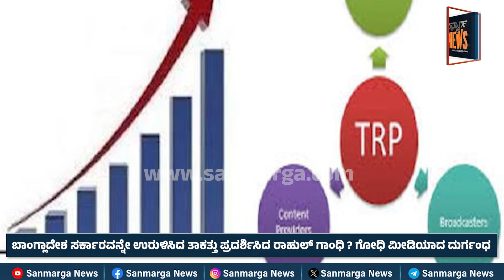ಬಾಂಗ್ಲಾದೇಶ ಸರ್ಕಾರವನ್ನೇ ಉರುಳಿಸಿದ ತಾಕತ್ತು ಪ್ರದರ್ಶಿಸಿದ ರಾಹುಲ್ ಗಾಂಧಿ ? ಗೋಧಿ ಮೀಡಿಯಾದ ದುರ್ಗಂಧ